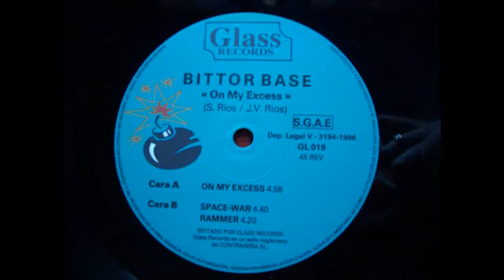Bittor Base - On my excess